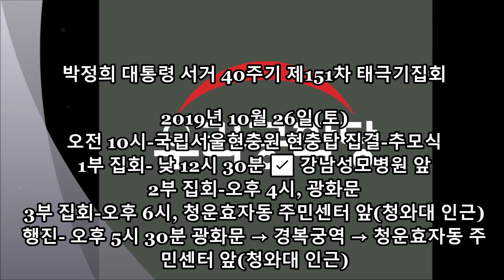🌹19.10.25 긴급 브리핑 | 151차 태극기집회 브리핑 | 인지연 수석대변인🌹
🌹박정희 대통령 서거 40주기 제151차 태극기집회🌹

💮오전 10시-국립서울현충원 현충탑 집결-추모식
💮1부 집회- 낮 12시 30분 ✅ 강남성모병원 앞
💮2부 집회-오후 4시, 광화문
💮3부 집회-오후 6시, 청운효자동 주민센터 앞(청와대 인근)
💮행진- 오후 5시 30분 광화문 → 경복궁역 → 청운효자동 주민센터 앞(청와대 인근)